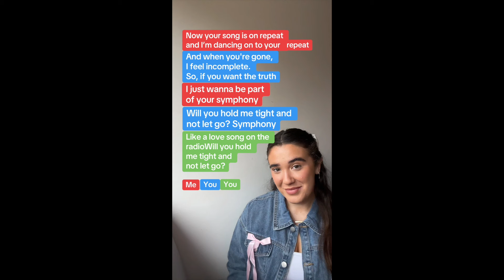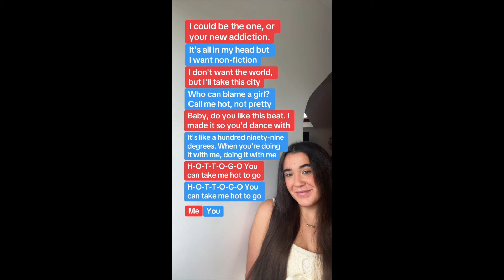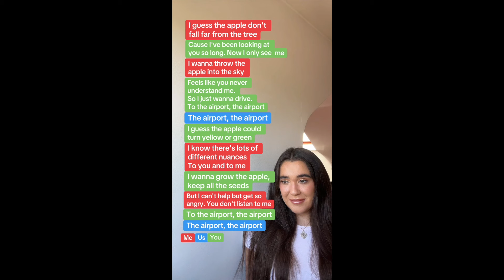TIKTOK SINGING DUET COMPILATION OCTOBER PART 3! @officialemmawhite TIKTOK!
TIKTOK SINGING DUET COMPILATION OCTOBER PART 3!

I AM SO EXCITED MY NEW SONG IS FINALLY HERE! 'Hurts Too Much' by Emma White
PLEASE GO STREAM ON ANY MUSIC PLATFORM YOU USE! SO HAPPY TO SHARE IT WITH YOU!
Here is the spotify link.. PLEASE ADD IT TO YOUR PLAYLISTSSSS!

HAPPY OCTOBER! SO EXCITED FOR THIS MONTH AND WHAT IT WILL BRING!

I will be vlogging weekly in 2024 to share with you what i get up to and be positive as it is our IT GIRL ERA! Hope you join along!  xxx

I NOW HAVE MEMBERSHIPS!!! HOW COOL!!!

LOVE YOU! EW xxxx